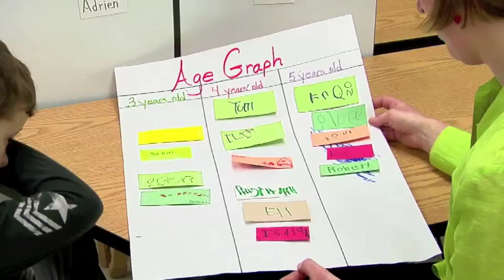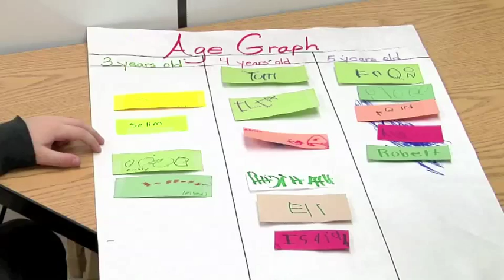Preschool Data Analysis: Age Graph with Child 27 (Early Math Collaborative at Erikson)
A preschool student explains the function of a chart in his classroom.  View more at earlymath.erikson.edu

Focus on the Child videos are taken from one-on-one interviews with individual children. The interviews are designed to elicit evidence of children's mathematical thinking. They are not teaching episodes or formal assessments.